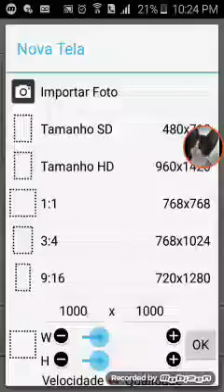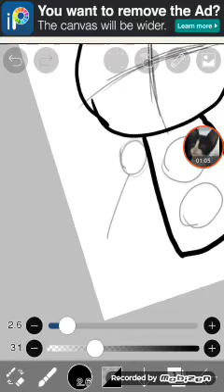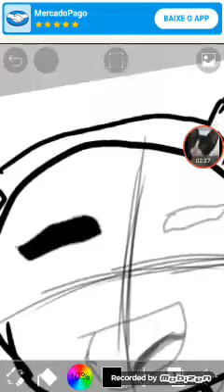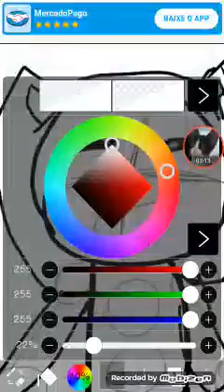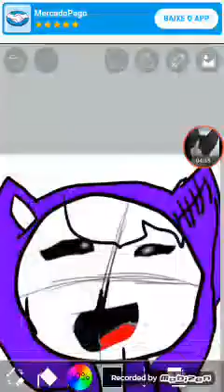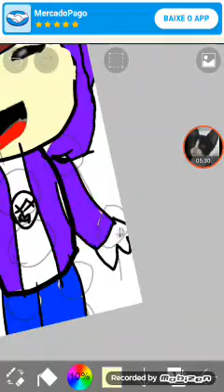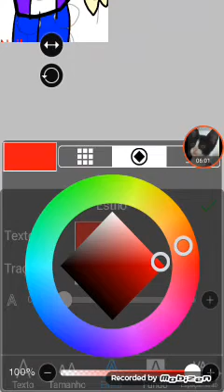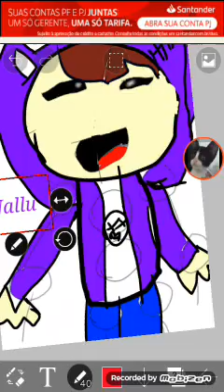RASCUNHO DA MINHA OC